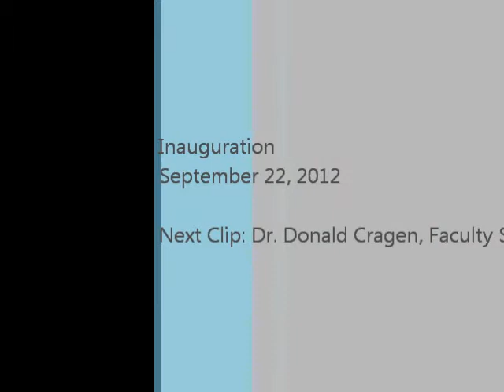4 Thomas Community Speaker Lauren Fish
Thomas College Inauguration of Laurie G. Lachance, M.B.A. '10 Thomas Community Speaker Lauren Fish.